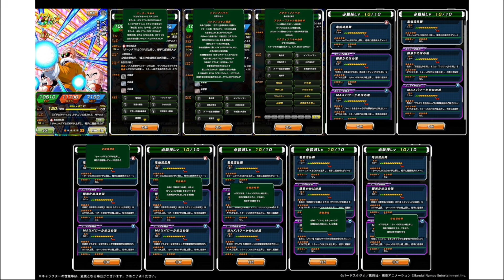【ドッカンバトル】新キャラフェス限まさかの亀仙人！引くべきか！？性能先行公開！【DragonBallZDokkanBattle】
まさかの亀仙人w